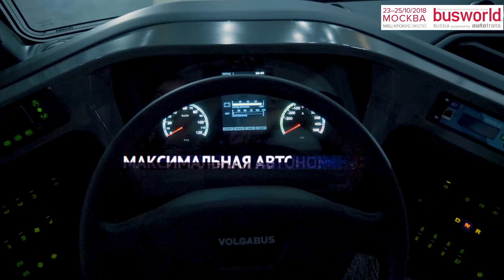Busworld Russia 2018 - Volgabus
Volgabus will be with us at Busworld Russia 2018 in Moscow. Let´s live the experiende with us!
Volgabus будет с нами на Busworld Russia 2018 в Москве. Давайте жить с нами!